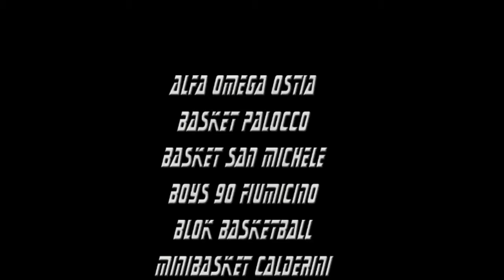Il Torneo minibasket targato Lido di Roma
Prende il via il Torneo minibasket targato Lido di Roma che comprende le categorie dei nati nel 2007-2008 (Cavallucci marini), nel 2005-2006 (Leoni marini), nel 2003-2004 (Draghi marini).

L'idea del Torneo Minibasket Lido di Roma, che è iniziato il 25 gennaio 2014, è quella di coinvolgere le Società del Litorale Romano e dare la possibilità a tutti i bambini di giocare, promuovendo sempre più nel territorio la pallacanestro per i più piccoli.

Nel corso della stagione saranno organizzati Concentramenti nei palazzetti e nelle palestre delle Società che partecipano e tanti altri eventi (Alfa Omega Ostia, Basket Palocco, Basket San Michele, Boys 90 Fiumicino, Blok basketball, Centro minibasket Fanelli Marini, minibasket Calderini, Liso di Roma Basket, Stelle marine Ostia).